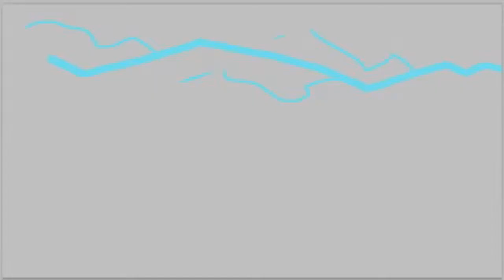Megaman 8 [15] - Service Elevator Man - SoTS Let's Play